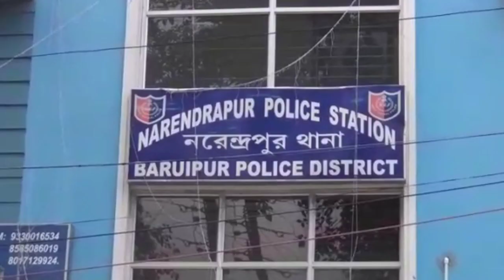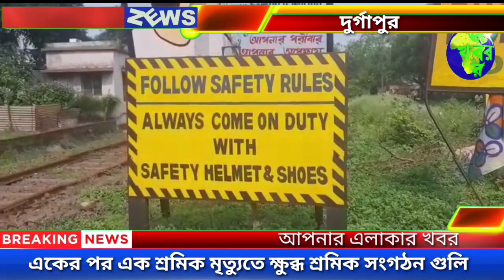বাড়ির মালিক - ভাড়াটিয়া সংঘর্ষ